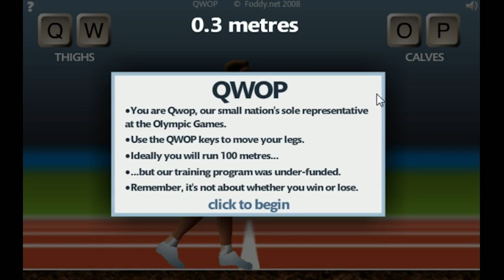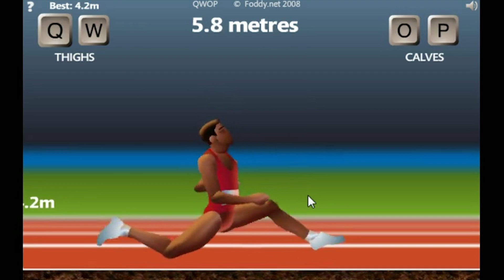WORLD'S BEST QWOP RUN EVER!!!!!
Play this game and post your thoughts and results.  Double bonus points for a video response!

QWOP national champion "how to beat qwop" how to beat qwop "qwop world record" "world's best qwop run" "how to cheat qwop" athletics "qwop tutorial" "qwop video" "foddy.net" FMIGaming Fourmileisland 100 meter dash sprint hurdle jump "national hero" "national championship" "qwop contest" "how to qwop"